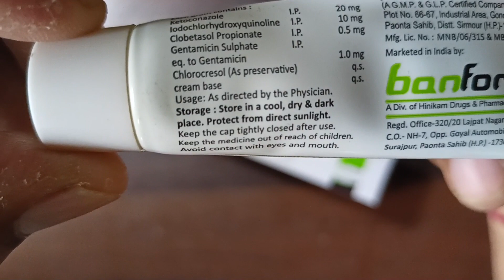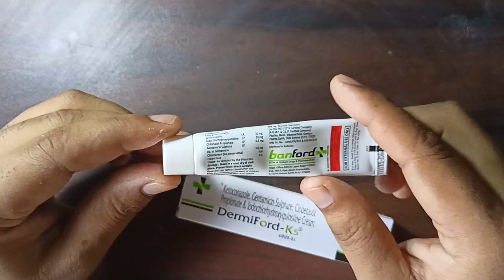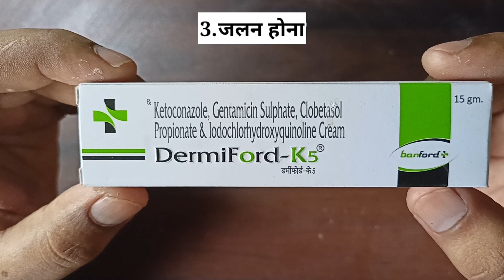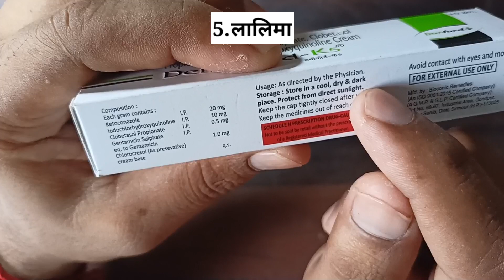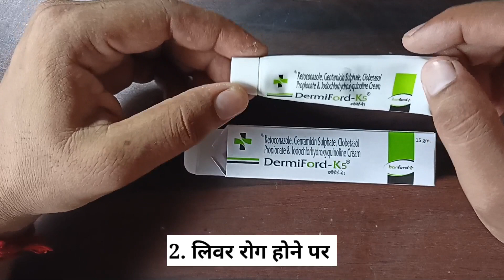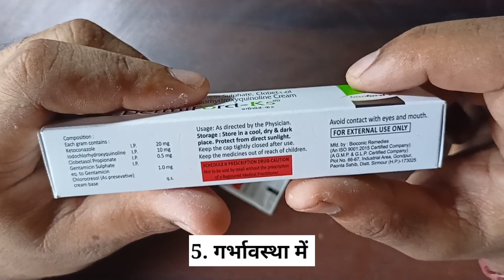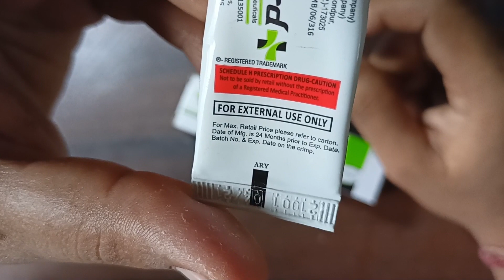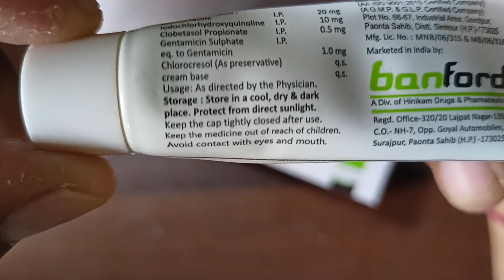Dermiford k5 cream side effects in Hindi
Dermiford k5 cream

दोस्तो र्मीफोर्ड K5 क्रीम जो होती है वह खुजली, दाद, एक्जिमा और सोरायसिस जैसी त्वचा संबंधी समस्याओं को कम करने में मदद करती है।

मगर इसका उपयोग सही तरह से न करने या फिर डॉक्टर ने जैसे आपको यूज करने को कहा है और आप उस तरह से यूज नही करते है तो आपको साइड इफैक्ट नजर आ सकते है ।

र्मीफोर्ड K5 क्रीम मरीज की उम्र के आधार पर अलग अलग दी जाती है तो ऐसे में भी साइड इफैक्ट नजर आ सकते है ।
डर्मीफोर्ड K5 क्रीम लिंग के आधार पर भी अलग हो सकती है और गलत यूज के कारण से साइड इफैक्ट नजर आ सकते है ।

दिन में अधिक बार उपयोग करने के कारण से भी साइड इफैक्ट नजर आ सकते है ।

तो इस तरह से बहुत से ऐसे कारण है जब आप डर्मीफोर्ड K5 क्रीम का उपयोग सही तरह से नही करते है तो आपको साइड इफैक्ट नजर आ सकते है ।

वैसे अगर साइड इफैक्ट की बात करे तो वह कुछ इस तरह से होगे —

1. त्वचा का पतला होना
2. इस्तेमाल वाली जगह पर रिएक्शन होना
3. जलन
4. खुजली
5. लालिमा

अब बात करे की साइड इफैक्ट क्यो देखने को मिलते है तो आपको हमने थोड़ा बहुत पहले भी बताया है । की अगर आप सही तरह से क्रिम का उपयोग नही करते है यानि डॉक्टर के अनुसार बताए गए तरीके से उपयोग नही करते है तो आपको साइड इफैक्ट नजर आ जाते है ।

मगर कुछ अन्य कारण भी है जिनसे साइड इफैक्ट देखने को मिल जाते है जो कुछ इस तरह से है ।

डर्मीफोर्ड K5 क्रीम का अधिक उपयोग करना
लिवर रोग होने पर
पेट में सूजन होने पर
आंतों में सूजन होने पर
गर्भावस्था में
डर्मीफोर्ड K5 क्रीम लींग के आधार पर अलग होती है
डर्मीफोर्ड K5 क्रीम उम्र के आधार पर अलग होती है

 कुल मिलकार बात यह है की अगर आप स्वयं ही इसका उपयोग करते है तो साइड इफैक्ट देखे जा सकते है । इस कारण से बेहतर होगा की आप बिना डॉक्टर की अनुमती के कभी भी इसका उपयोग न करे ।

अगर आपने पहले से ही इसे यूज कर लिया है और साइड इफैक्ट देखने को मिल रहे है तो इसी समय अपने डॉक्टर के पास जाकर बात कर ले । अगर डॉक्टर से बात की जाए तो अचछा रहता है ।

बाकी आपको फिर से बता दे की बिना डॉक्टर की अनुमती के दवा नही लेनी चाहिए क्योकी अलग अलग लोगो के लिए क्रिम अलग अलग हो सकती है और इसे यूज करने का प्रकार अलग अलग हो सकता है । इस कारण से डॉक्टर से बात करना जरूरी है ।

बाकी आप जो कुछ पूछना चाहते है वह कमेंट करे ।
आज के विडियो में बस इतना ही